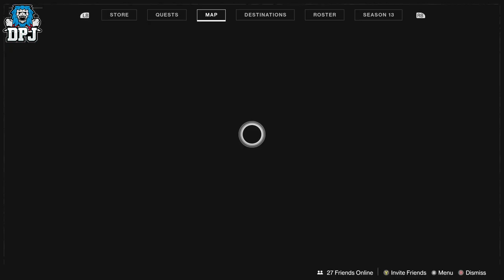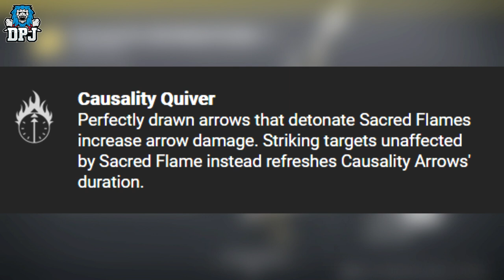Destiny 2: Ticuu's Divination EXOTIC Complete Weapon Guide & How To Use / What Does The CATALYST Do?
This new Destiny 2 Exotic Bow Is Amazing, today I wil showcase how to use and make the most out of it aswell as check out its catalyst masterwork.